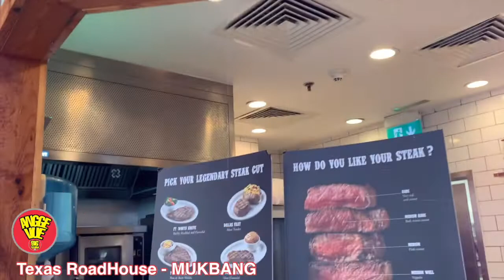TEXAS ROADHOUSE - MUKBANG | ANGGE VUE TEXASROADHOUSE MUKBANG 14.08.21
🌸🌸🌸Hello mga ka Angge! A blessed day everyone!
Thank you in advance for watching my videos. Angge’s family is growing
I am so happy and thankful po sa inyo.

🦋🦋🦋 I would like to take this opportunity to all mga ka ANGGE and BIGTEAM. So much thankful and grateful of course to our almighty God for having a wonderful mornings every of our lives even if it's hard yet blessed. Enjoy watching!
To God be all the Glory!!! God bless everyone and keep safe always. Much love - Angge Vue

🌸🦋  La Vita é Bella - Life is beautiful Mga Ka Angge LOVELIFE and LIVELIFE till my next video and LS ! 🥰👋 ciao